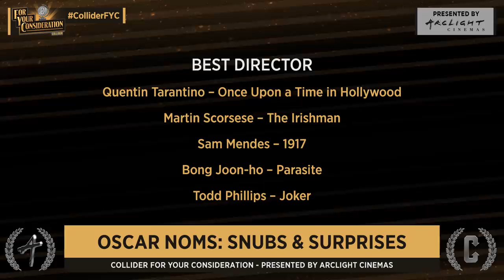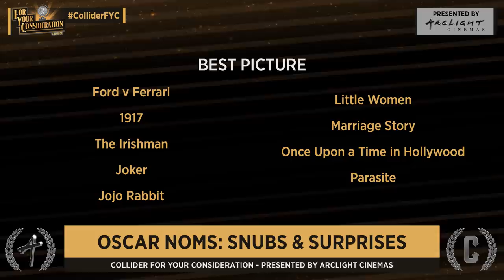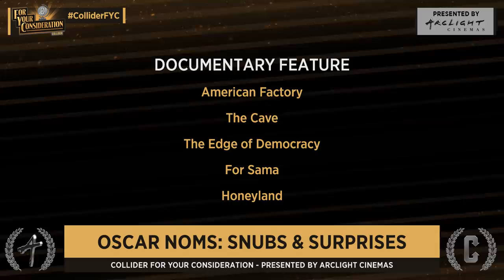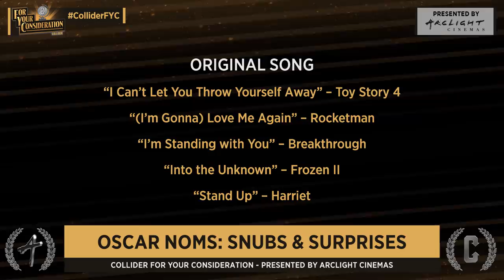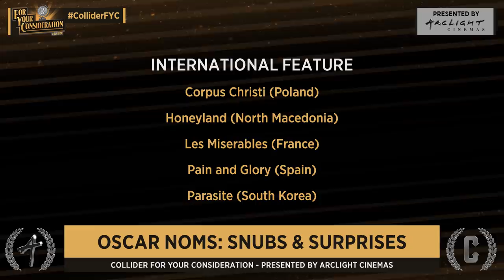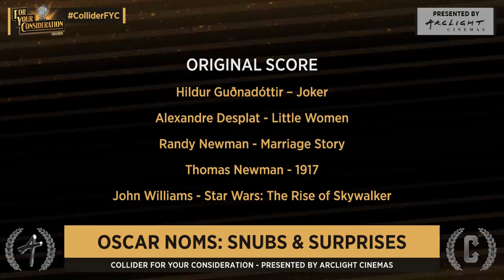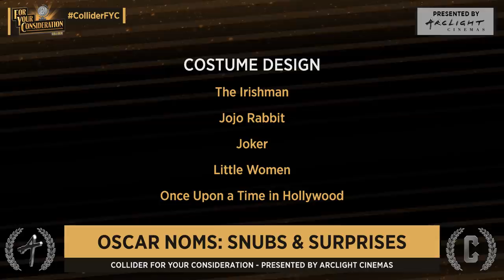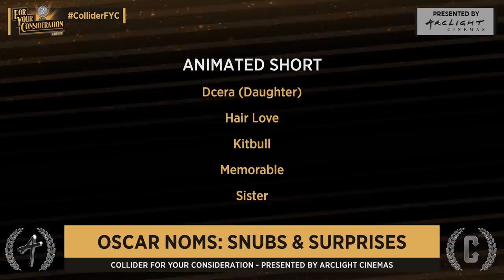2020 Oscar Nominations: Surprises and Snubs - For Your Consideration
It’s Oscar Nomination Day, and Collider’s For Your Consideration team is breaking down all the surprises, predictions and snubs live from Arclight Cinemas in Hollywood, California. Scott Mantz, Perri Nemiroff and Jeff Sneider discuss the monumental 11 nominations for Joker, plus three movies with 10 nominations each: The Irishman, 1917 and Once Upon a Time in Hollywood.

They also talk the controversial omission of female directors, a nearly complete lack of people of color in the acting categories, and snubs from fan favorites like The Farewell, Uncut Gems, Dolemite is My Name, and Avengers: Endgame.

Thanks to our partners Arclight Cinemas for hosting us for this special episode, and for co-presenting our FYC Screening Series, featuring the creative teams behind Rocketman, Joker, Once Upon a Time in Hollywood, Little Women, and more.

and tune in each week for a brand-new episode of Collider’s For Your Consideration.